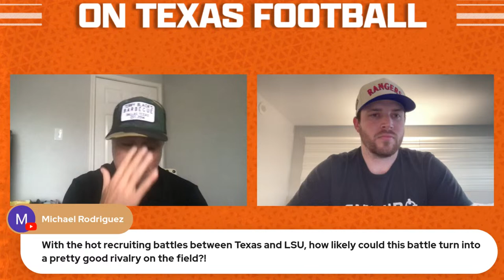Recruiting Q&A | Longhorn Livestream | Texas Football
OTF's Longhorn Livestream talks the latest in recruiting news and takes your questions! If you have questions for Gerry or CJ, drop your questions and comments in the chat!